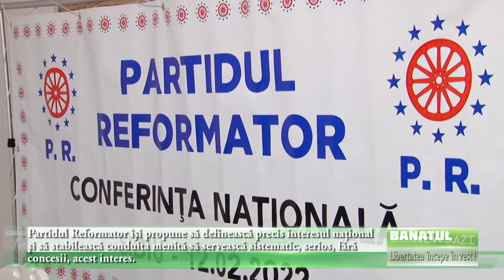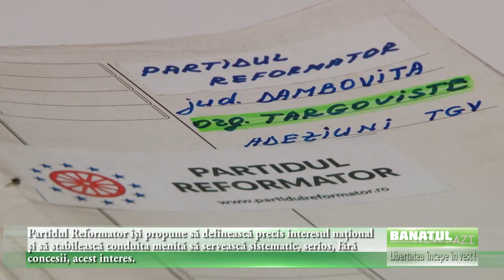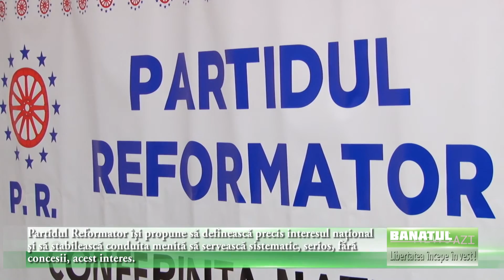Partidul Reformator revine, în forță, în politica românească!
Partidul Reformator revine, în forță, în politica românească! Liderii acestuia promit politici sociale și economice radicale

Cei mai mulți dintre români au observat continua degradare a actului politic de la noi din țară. Cei ce se cred îndrituiți să reprezinte populația în forurile superioare, coagulați sub steagul partidelor politice sunt tot mai puțin conectați cu realitățile concrete.

Rând pe rând partidele pierd din credibilitatea de care se bucurau cu decenii sau chiar cu ani în urmă. Se tot promite o revigorare a societății în ansamblul ei dar rezultatele sunt din ce în ce mai puțin încurajatoare. Se caută soluții după soluții. Dar acestea nu apar cu adevărat decât accidental.

O mână de oameni care încă mai cred în soluția formării de partide adevărate și patriotice încearcă să mai facă câte ceva. Una din aceste inițiative s-a materializat la sfârșitul de săptămănii trecute, la Sibiu, unde mai mulți lideri județeni au testat disponibilitatea oamenilor de inițiativă să pună bazele unei noi formațiuni politice.

Această manifestare a fost prima Conferință Națională a Partidului Reformator. Iată câteva din opiniile celor ce vor reformarea politicii :
– Care ar fi principalele proiecte ale partidului în Timiș, după această perioadă de pandemie în care activitatea partidului dumneavoastră nu a mai fost atât de vizibilă pentru media locală.
Ce vă propuneți să faceți în această privință în debutul primăverii și în acest an, care va fi un an preelectoral, dacă ne gândim că mai sunt doi ani până când vor fi alegerile locale, parlamentare, europarlamentare, respectiv prezidențiale? …

– Sunt Adrian Chereji și am funcția de vicepreședinte cu propaganda și imaginea al Partidului Reformator. Da! O să încercăm să câștigăm oamenii de rând, profesorii, bătrânii care au și ei nevoile lor. De aceea și eu, personal, am considerat că e bine să încerc ceva și să nu stau pe margine. Să mă implic și să fac ceva. Atunci ne dorim, să câștigăm tinerii de partea noastră, să le câștigam încrederea într-un partid nou, curat, care încearcă și lupte pentru tineri, pentru bătrâni, pentru cei care-și iubesc țara și pe care ne dorim să o punem pe picioare.

– Vă numiți „reformatori”. E un cuvânt atât de mult vehiculat în ultimii 30 de ani în politica românească încât multă lume nu mai are încredere aproape în sensul cuvântului. S-a demonetizat, efectiv, lingvistic, semantica acestui termen. Care ar fi în opinia dumneavoastră principalele idei de reformare a clasei politice? Sau ce credeți că așteaptă timișenii de un partid ca acesta?

– E un termen complicat acest cuvânt : „reformator” și e grea responsabilitatea de a reforma. Și dorința mea personală este de a reforma partidul. Cuvintele sunt puține. Trebuie acțiune. Asta ne propunem, cel puțin în Timiș, dar și la nivel național.

Să luptăm și să demonstrăm că vrem să devenim un alt fel de partid care dorește să reformeze clasa politică. Îmi doresc ca la nivelul de conducere să nu mai ajungă oameni care să-și urmărească doar bunăstarea personală. Și să pot să-i ajut să crească, să fie informați, să aibe suport tehnic din spate.

Să nu-i lăsăm să facă fiecare ce vrea și cum vrea. Asta îmi doresc, și de aceea am venit la un partid care vrea să reformeze clasa politică. Măcar să reușim!

– Domnule Eugen Constantinescu, sunteți președintele acestui Partid Reformator. Vă rog să ne vorbiți în câteva idei, în câteva tușe, despre ce ar trebui să facă un partid ca acesta, care nu e de foarte mult timp pe piața politicii românești pentru a capta atenția celor care nu se regăsesc nicăieri, în momentul de față, în zona curentelor politice actuale din România?

– Idea activității partidului pornește de la titulatură. Aceasta a fost intenția noastră. Suntem cinci, sau am fost cinci membri fondatori. Unul dintre noi a dispărut între timp. Nevoia de „reformare” a clasei politice românești. De restructurare a politicii generale în țara noastră.

De a readuce politica să satisfacă nevoile și dorințele neamului românesc. Vorbesc despre neamul românesc și nu de poporul român. Se înțelege limpede de ce am spus acest lucru. Ideile majore din programul partidului au în vedere tocmai aceste trasee.

Adică nevoia de a reface capitalul românesc, de a reface industria românească, de a reface agricultura românească, de a relansa capacitatea creativă și de a activa și pune la lucru potențialul creativ al neamului românesc.

Am parcurs în istorie multe etape în care am căzut datorită condițiilor din jur… …Vrem să schimbăm gândirea. De la copilul de grădiniță și până la absolventul de facultate să știe cine le-au fost strămoșii.